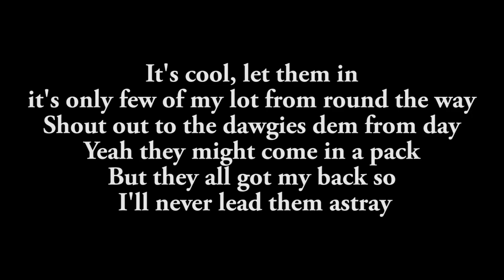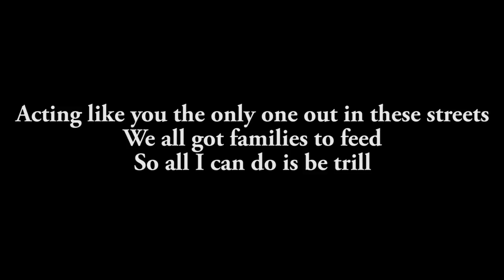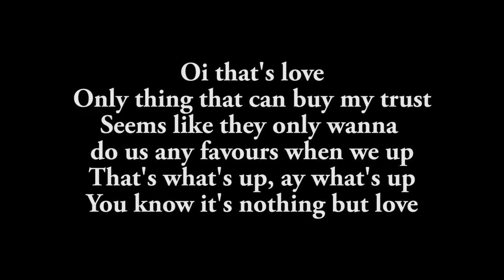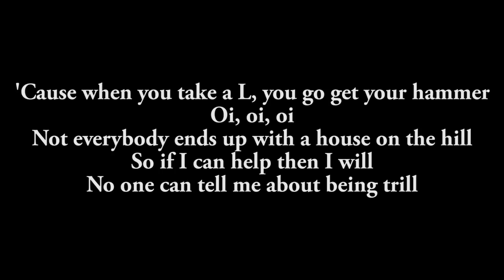Dappy - Trill (Lyrics)